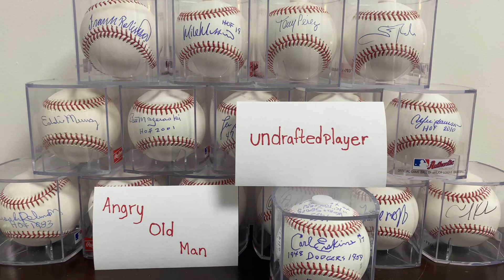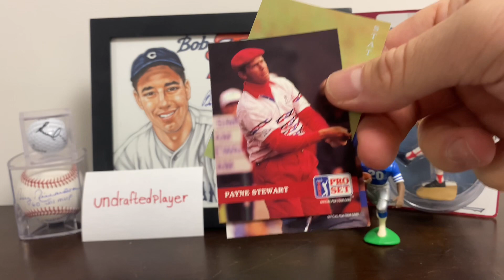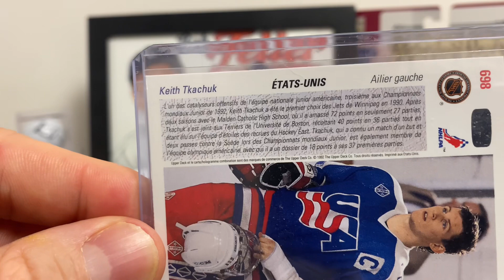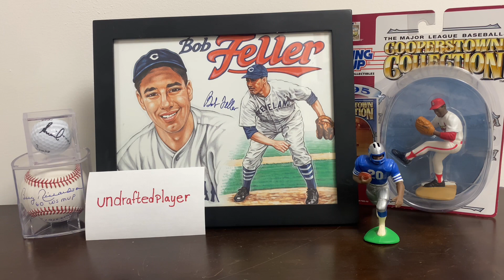November 1st. Thankful for